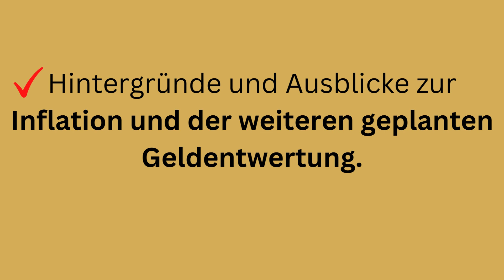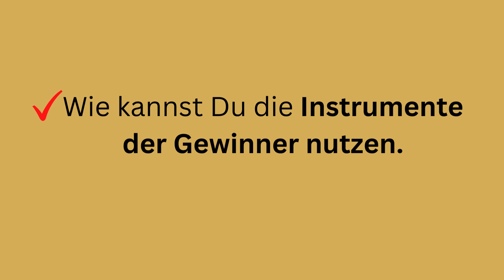Geld schützen vor Finanzkrise - Geld vor Inflation schützen - Vermögen sichern ☂️💰💰💰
(NEU) GRATIS WEBINAR VON JÜRGEN WECHSLER

Inflation, Euroverfall, Schuldencrash

Wie Du Dein Geld in den aktuellen Zeiten schützen kannst

Das Wissen aus diesem Online-Vortrag ist ein absolutes MUSS in der aktuellen Zeit.

In diesem 90-minütigen Webinar enthüllt der Top-Experte Jürgen Wechsler:

- Hintergründe und Ausblicke zur Inflation und der weiteren geplanten Geldentwertung.
- Steht der Euro-Kollaps vor der Tür?
- Rettung vor dem Vermögens- und Währungs-Lockdown.
- Geldentwertung, Vermögensverlust, Euro Tod - aber ohne Dich!
- Geldsicherung, Vermögenszuwachs, Euro egal – Du bist dabei!
- Finanzielle Selbstbestimmung erreichen.
- Vermögen sichern und ausbauen.
- Wie kannst Du die Instrumente der Gewinner nutzen.